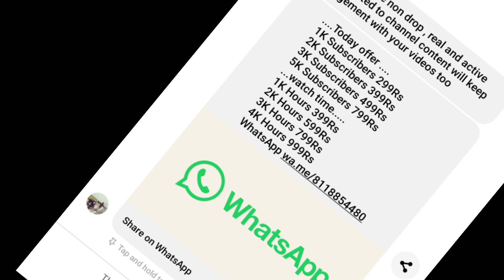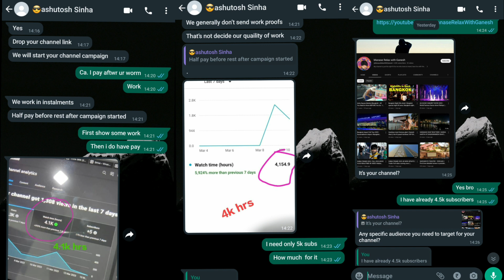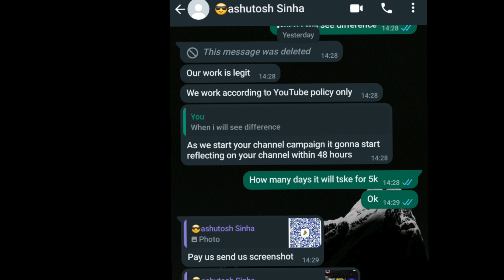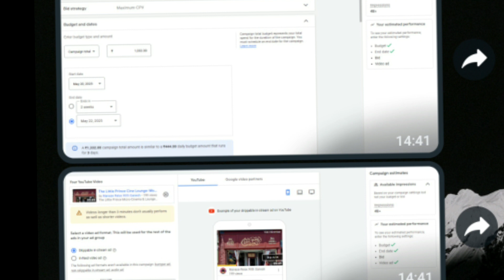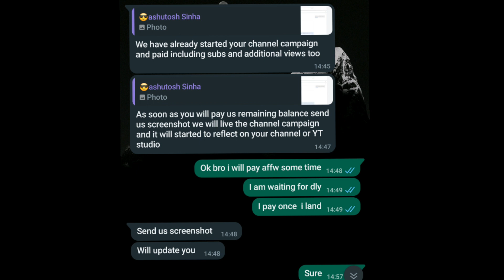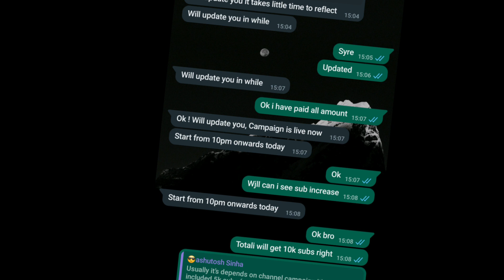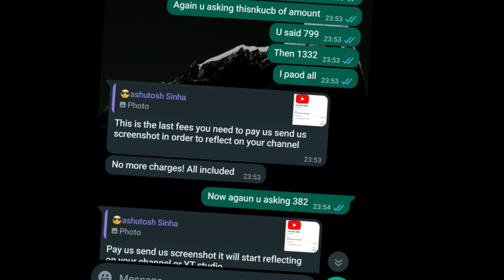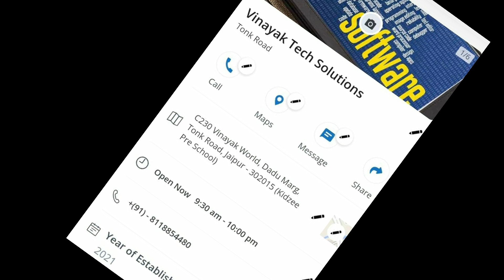The Biggest SCAM on Youtube Exposed | Ashutosh Sinha Youtube Scammer Exposed - Full details inside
Biggest scammer on youtube - Watch hours and Subscriber increase scammer ASHUTOSH SINHA ( TAMIL GENUINE YOUTUBER FB ADMIN and lot more group admin scam ) - First time in YouTube exposed .